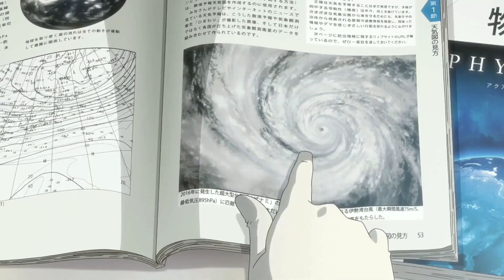What a beautiful Anime